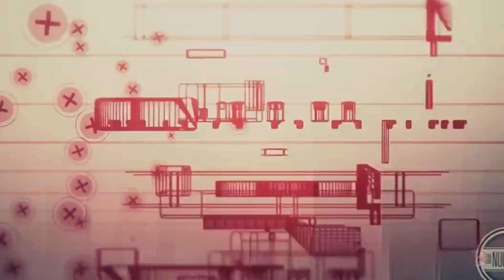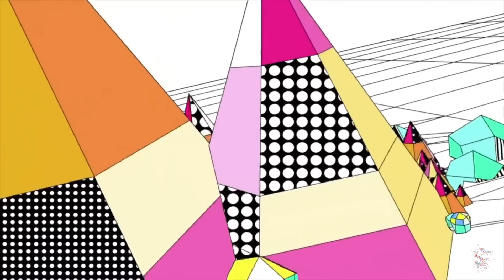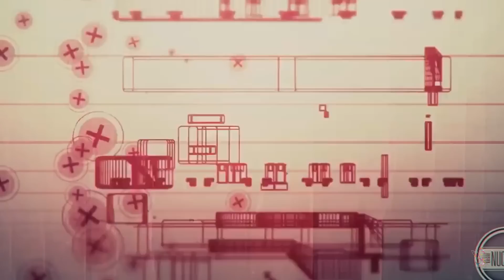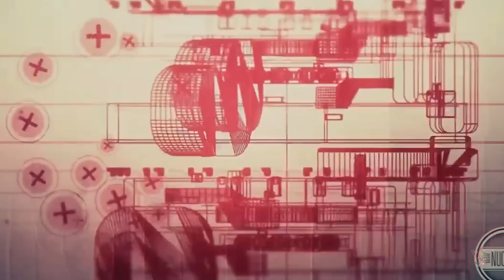HOUSE LAK - IN THE BED | SAW DA BASS x RIX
- HOUSE LAK 2022 | IN THE BED - SAW DA BASS x DJ RIX

KÊNH NHẠC GIẢI TRÍ
CHÚC MỌI NGƯỜI NGHE NHẠC VUI VẺ & BẮT ĐẦU NGÀY MỚI THẬT TỐT LÀNH (EVERYTHING)

- KÊNH TeADEEP chia sẽ những chiếc nhạc hay & Từ những người làm ra sản phẩm Âm Nhạc - Producer Mix - DJ MIXSET
MN CÓ THỂ ỦNG HỘ CÁC SẢN PHẨM ÂM NHẠC BẰNG CÁCH DONATE
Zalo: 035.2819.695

VÀO NHÓM TRÒ CHUYỆN & TRAO ĐỔI NHẠC MỚI NHÉ MN.

- Nếu có bất kỳ vấn đề nào về vấn đề bản quyền, hoặc câu hỏi xin vui lòng báo cáo trực tiếp với tôi.